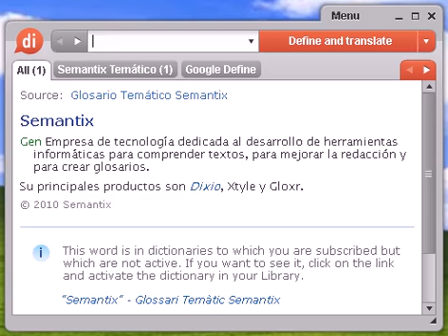Definición de monotipo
monotipo, diccionario, define, definir, significado, español, castellano, Dixio, monotipos